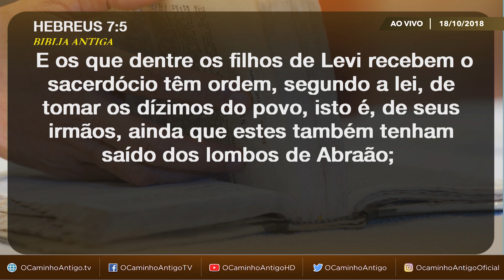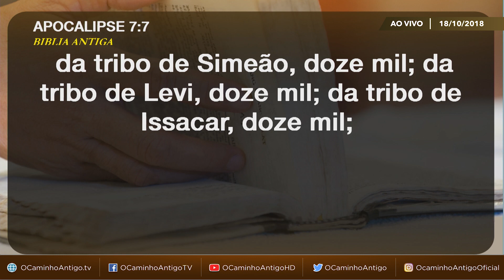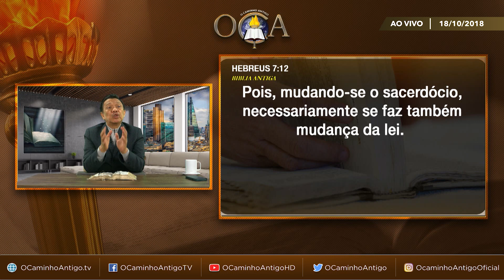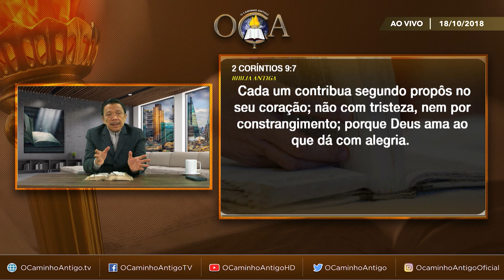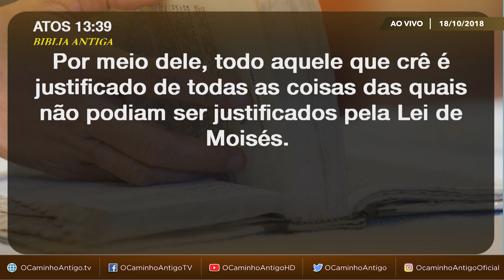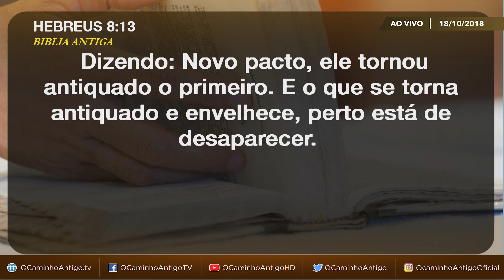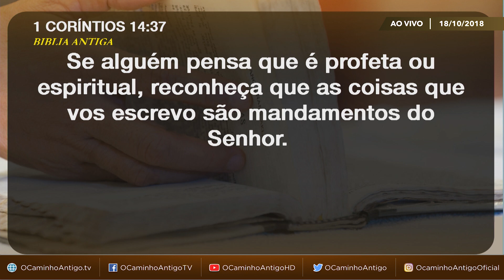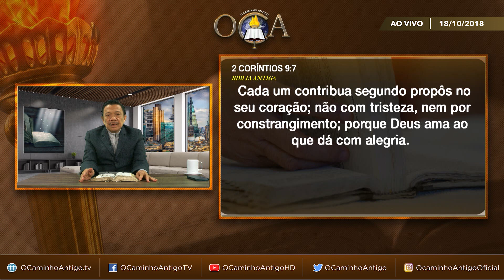Ainda deveríamos nos preocupar em dar dízimos?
"Quando, como e quanto fazer essa devolução do dízimo?"

Quer ser um membro da Igreja de Deus Internacional?
Entre em contato conosco pelo seguinte número:
Telefone: 0800-VERDADE ‎(8373233)